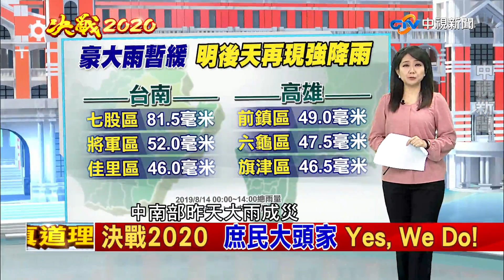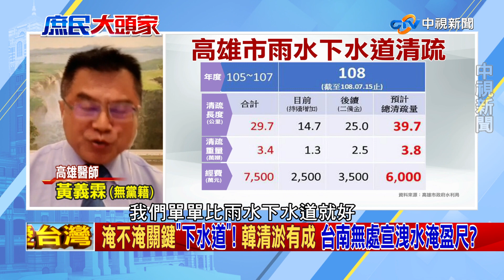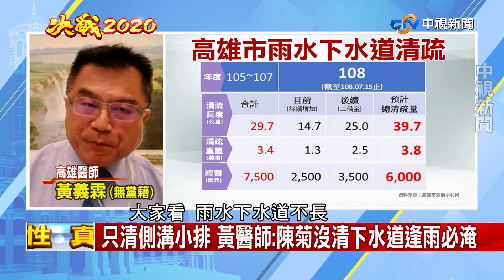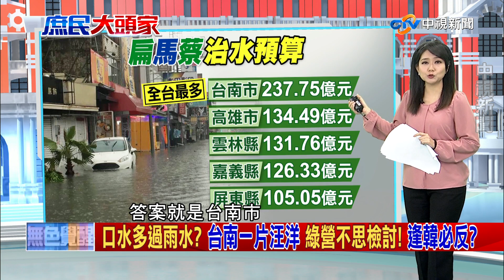水退VS.大淹 高雄台南治水功效立判？《決戰2020 庶民大頭家》PART 2_2019/08/14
去年的823泡戰，高雄也是是傾盆大雨，當天一早，市府有立即的應變處置嗎？  這次的雨量，過去下在鳥松，會淹過兩層樓高？
這回高雄積水很快退去，民進黨執政二 三十年，蓋了一堆滯洪池、清淤治水的預算花哪去了？

雨炸南台灣，高雄市長韓國瑜挨轟：「竟沒放假 協尋韓國瑜」  有理嗎？   明明高雄降雨未達標準，目標只在黑韓？  2016年莫蘭蒂颱風,高雄市已經一級開設，但陳菊的災變中心，設在卡拉OK？ 在按摩中心？

2018年，台南治水預算高達237.75億元，居全台之冠， 台南仁德滯洪池，除了長滿布袋蓮、讓遊客打卡拍照，豪雨來了 卻無法揮功效 照樣淹！

台南這兩天的降雨都破了紀錄，黃偉哲：我不是神仙 也無法太早宣布，賴清德曾說：已完成30年的治水工程。 小英也誇過賴神治水有功。 台南淹水 要怪誰？  賴清德當年治水預算，藍綠沒人擋。       行政院還誇台南應變很快？

行政院高雄分院院長陳其邁： 韓國瑜三天兩頭往外跑，市民擔心有事找不到人。 颱風來,鄭文燦去日本，他都不講話？
 國民黨開除陳宏昌黨籍， 陳其邁覺得要有「雅量」！
 霸凌別人或要黨紀處分，這個太可怕，很難想像。 換做民進黨的人，高喊韓國瑜凍蒜，DPP會有「雅量」？ 民進黨是如何「霸凌」賴清德的？